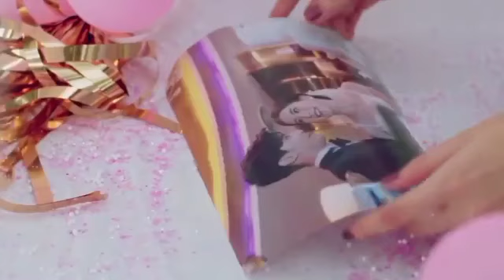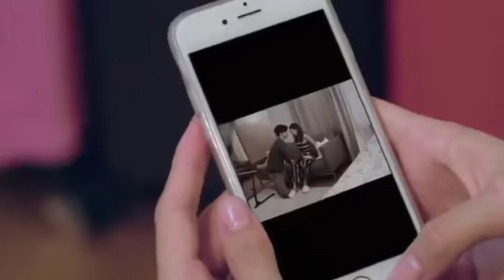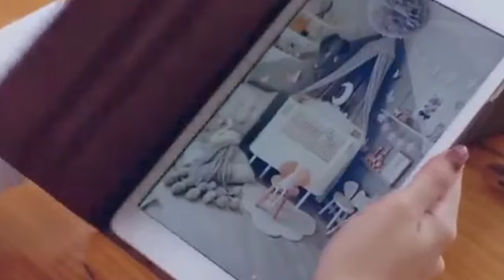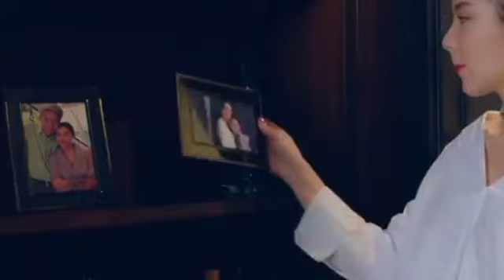Love at first hate final part| சண்டைக்கார Herione யிடம் 😈சிக்கி தவிக்கும் அப்பாவி Hero 🥴|Thai drama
Plot

When a smart, handsome, and foul mouthed doctor ‘Paniti’ or Dr. Pup met a hot, sexy and thick superstar 'Kluay' who is not his type and also he is not her type. They hated each other at first sight, but when they have to live together, something strange happened; it looks like Dr. Pup is falling in love with Kluay. To save his face from what he said before that she is not his type, he is trying to act not to like her, but can he?
What will the ending of this two be, haters or lovers?

1.The video is also for teaching purposes
2.It is not transformative in nature
3.we only use bits and pieces of video to get the point across where necessary.